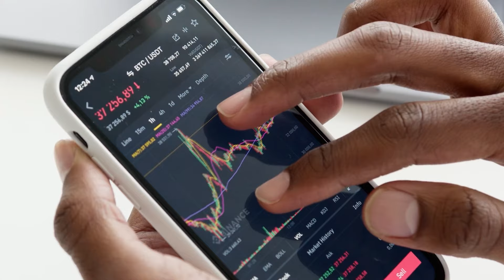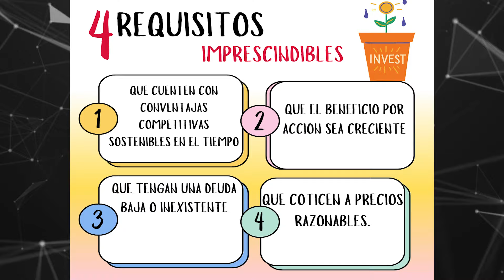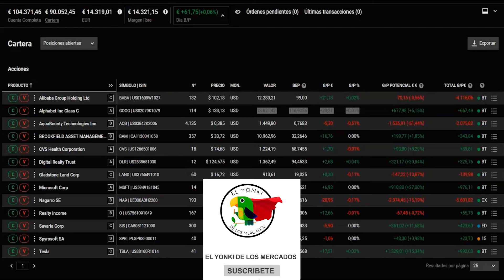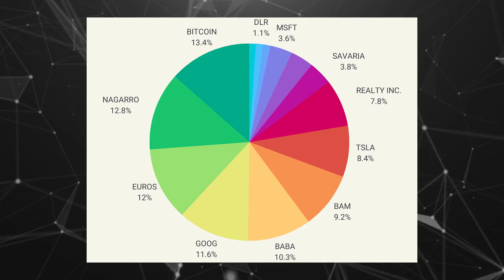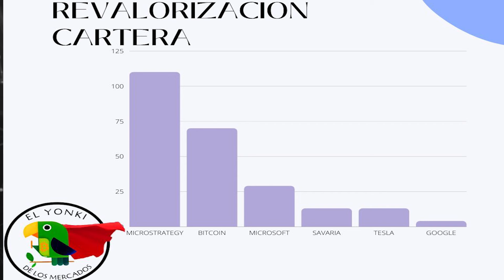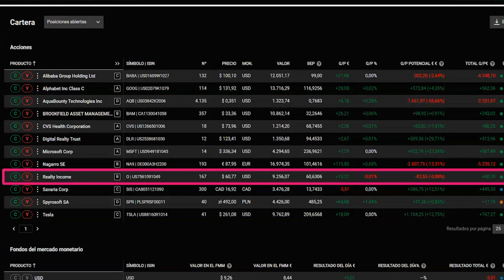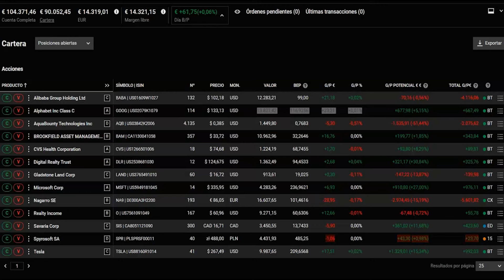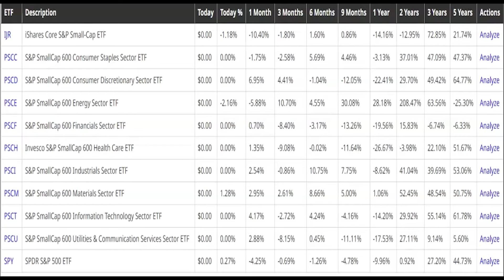Mi CARTERA de inversión al DESNUDO [120.000€ INVERTIDOS]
Ha llegado el momento de actualizar mi cartera de inversión y mostrártela sin filtros. Tras los 6 primeros meses del año, te enseñaré la evolución de mi cartera, con 120.000€ totalmente invertidos, con capturas del bróker, por supuesto para que la transparencia se máxima. Nada de una tabla de Excel fácilmente editable y falseable.

Desde mi canal, siempre he defendido que de nada sirve enseñar porcentajes de tu cartera de inversión, sin conocer las cifras concretas. Siendo consecuente con este hecho, me dispongo a realizar un desnudo integral de mis finanzas personales, donde te mostraré el total de mis inversiones, las posiciones que tengo actualmente en mi portfolio de inversión, que compañías he vendido y cuales he comprado... además te mostrare mi posición total en criptomonedas.

Así que YONKI! si quieres conocer como gestiono mi cartera de inversión y el rendimiento de esta durante el año 2023 este video TE INTERESA!!
¿ Quien es el YONKI DE LOS MERCADOS?

No soy asesor financiero. Soy inversor privado, y mis opiniones son fundamentadas  por las experiencia  obtenida de 10 años luchando contra MR. Market, del cual he aprendido valiosas lecciones las cuales intento explicar en mis videos.

En la inversión, lo más importante es aprender a invertir por uno mismo. Los activos son volátiles y necesitas saber qué estás haciendo.